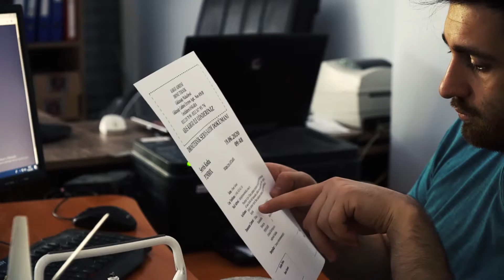Drone Teknik Servis Kayıt İşlemleri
Servisimize Giriş Yapan Her Drone İçin Aynı Titizlik İle Tespit Raporu Hazırlamaktayız.

Tüm Türkiye'ye Kaliteli Hizmet Vermeyi Amaç Edinen Siha Teknoloji - Drone Teknik Siz Değerli Drone Kullanıcıları İçin Bilgili Videolar Yayınlamaktadır.
Bize Ulaşın :
Adres : Gökkuşağı Cad. No:49/B Çankaya ANKARA